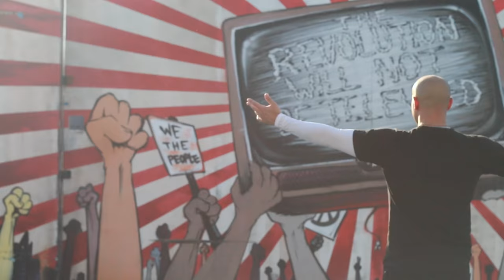Steve Grant - Murder The Mainstream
Lyrics by Steve Grant
Mixed and Mastered by Stephen Caputo @ Durtymics Studio
Beat by 2deep
Film shot in Miami
Video Production by Steve Grant and Stephen Caputo

LYRICS:

1st VERSE
I can guarantee you that when i die there aint guna be a clone
 im the only real one when im in the zone
i know they wana catch me when im all alone and im cool with that im used to having to hold my own
yea the skills and the rhymes and the raps are built for combat
 im here to take the children's minds back
from the television and the villainous mind traps
and the criminals in  the military complex
yea cuz that T.V. got a mouth on it
so watch ya kids when they get hit from the sound from it
and the internet when they playing around on it
the technology is how they are surrounding us
cybernetic tentacles metal flesh metallic tendrils
subliminal sexual messages sent through your mentals
experimental test tubes and genetic vessels
yea they lookin down upon us from vimanas
they want us traumatized from the drama
we not goin stop we ride like marauders
its hard to find us we camouflaged in a collage of mirages
robotic armored guards have come to bomb us
this goes beyond Anonymous and as large as God is
we've  got piranhas in our waters
look at the corporate folk they slide a bill under your nose without snortin coke
you think your ship wont sink because you float your votes?
well bye bye mother fucker row row your boat
uh yea
now will you listen? these psychopaths  want us to bow when they sittin
im loud when im spittin my mouth is a weapon
so when i bust rounds duck down when im rippin

I aint a killa
but I Murder the Mainstream
Mu-Mu-Mu-Murder Murder Murder
Murder the Mainstream

2nd VERSE
The second they step in we reppin the second amendment
the weapons are kept for defensive protection
they sent in these devils these federal henchmen are gettin aggressive
they just want to stress us so that when we flip out they can come and get us
and they make us get down
 so they put on pressure and they wana test and measure our threshold
they dont want us to get loud
its another risk now
but we've learned to chance it the shit is too real so fuck the circumstances
mother fuckers wana come and murk ya family
 you give a dam til your blood is squirt on canvas
dont trust the news for answers
your loved ones gettin crushed and hurt and damaged
mother fuckers still jump in front of cameras
bust ya guts ketchup mustard murder sandwich
cause if you white you a problem and if you black you a target
and if you rap your a monster
and if you speaking the facts mother fuckers come catch you, you a martyr
in this game of chess see there's rules
look at the board see the chess pieces move?
before they figure out what chess piece they use
you gotta figure out what chess piece are you
so don't be fooled
by the mind control from zionists generated by these cartels
 they don't want to separate us
they just want to manipulate us into separating ourselves
its a dark spell and it cant be unspoken it must be broken
all this gun control and all these puppet shows
man i aint trustin no one better duck he comes another explosion

Mu-Mu-Mu-Murder Murder Murder
Murder the Mainstream

 3rd VERSE
Now this may be irrelevant to you
but even the most intelligent of jews
will address the elephant that's in the room
cause how much can the pelican consume?
see a jew isn't a zionist but a zionist can be a jew
ya see they like to fuse the ideas of the two to confuse you and the minds of the jews so they fight for these ghouls
you should know by now im talkin bout the rothchild-ers
and they using isreal as a rottweiler
these killas are cold man like some crocodile blood
they don't really give a dam or a fuck about us
look at the Gaza strip they poppin clips taken shots at kids droppin bombs and shit on a populace with rocks and sticks they locked in a grid lookin like a nazi pit
from al-qaeda to isis who you thinks creating em, training em and paying em
you better check the nation that you stationed in to see who is making favors to see who donates to them
its a big game aint matter fact its a big shame aint it
its a situation they dont wana  have to play with
even when a kid is getting decapitated
peace to Syria the middle east American blood bath has reached hysteria
we've breached the barrier we must act
while the freedom of speech is still here in us
and the media just keeps burying the facts
over and over agin we seen it before and we've heard its the same thing
thats why i say FUCK THE SYSTEM and lets Murder the Mainstream!

Mu-Mu-Mu-Murder Murder Murder
Murder the Mainstream